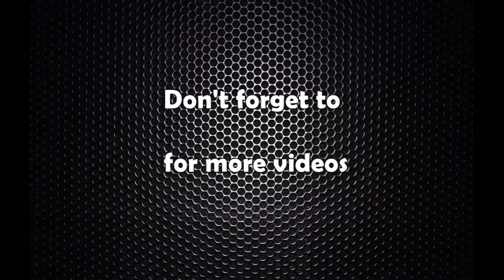साताको राशीफल : चैत्र २५ देखि वैशाख १ सम्मको